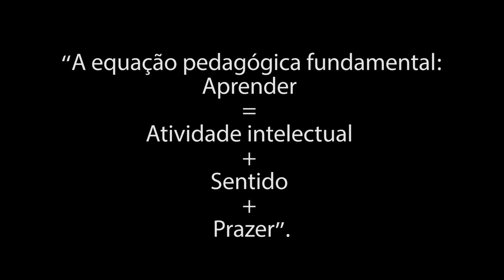Professor Bernard Charlot ministra aula magna no IFMG - parte 01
Referência na área de educação e pesquisador da relação de alunos com o saber e a escola, o professor francês Bernard Charlot esteve no Instituto Federal de Minas Gerais (IFMG) - Campus Betim, no dia 19/03/2019, para ministrar a aula magna da Pós-graduação em Docência. O encontro foi realizado no auditório e contou com a participação de 170 professores. Durante cerca de 3 horas, ele ministrou a palestra “A equação pedagógica fundamental: Aprender = Atividade intelectual + Sentido + Prazer” e participou de debate com os participantes. Confira também a parte 2.